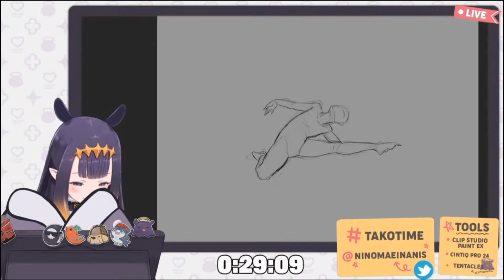Ina like Takodachis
I can die happy now

don't forget to leave a like/comment/subs it will help me a lot